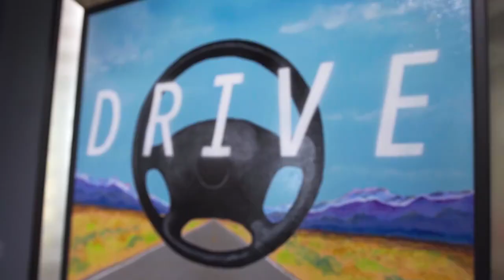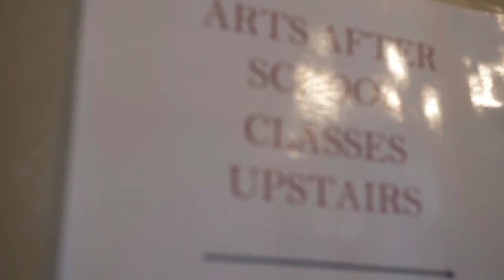Her White Room: Autumn deForest at Monthaven presented by Park West Gallery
August 2017, Monthaven Arts and Cultural Center hosted Autumn deForest, one of America's foremost art prodigies at the opening of her solo exhibition 'Her White Room: The Art of Autumn de Forest'.

This art exhibition coincided with the grand unveiling of Monthaven's newly renovated gallery spaces featuring a collection of Autumn de Forests' vibrant, expressive paintings.

Visit Monthaven Arts and Cultural Center in Hendersonville, TN and our for current and upcoming exhibitions and art classes for all ages.